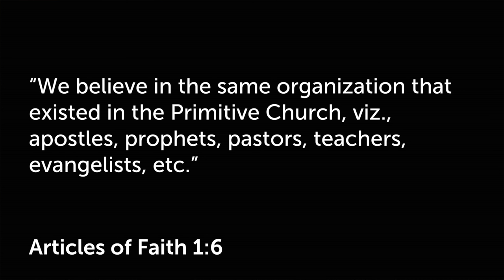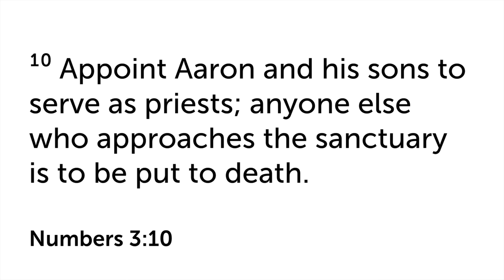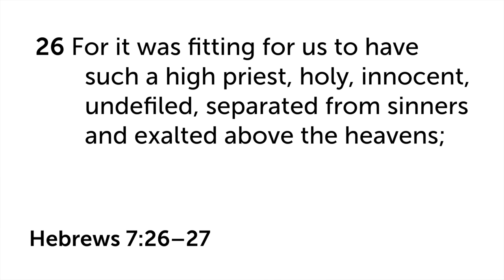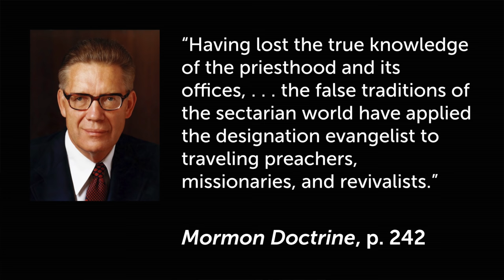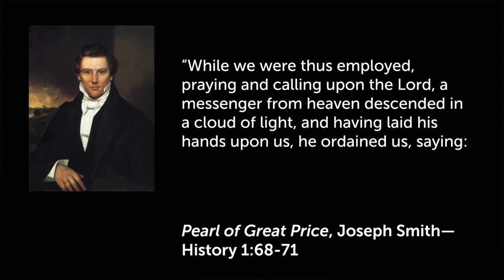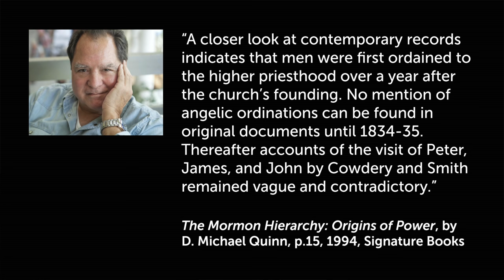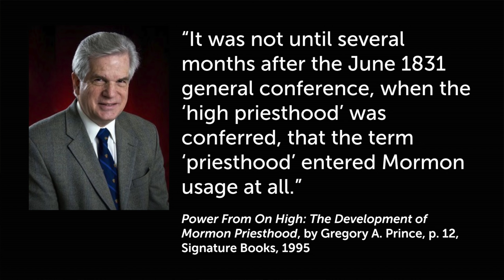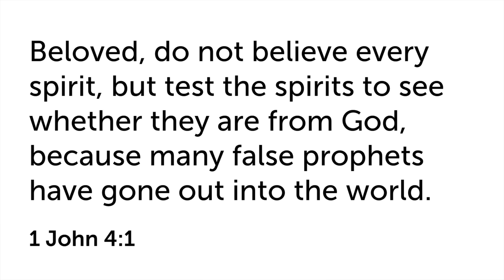Who Has The Priesthood?, by Sandra Tanner